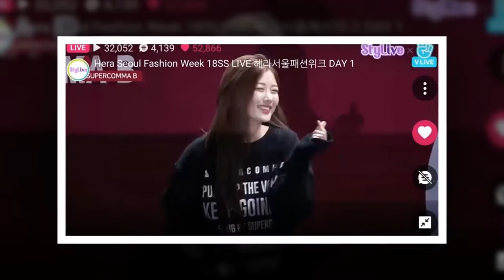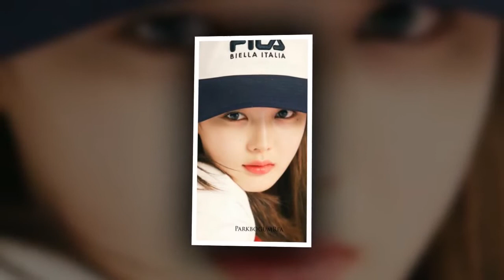parkbogum viviennechan [2018.06.01]